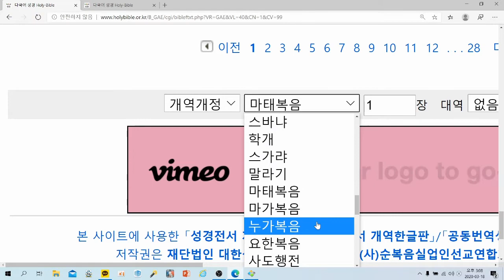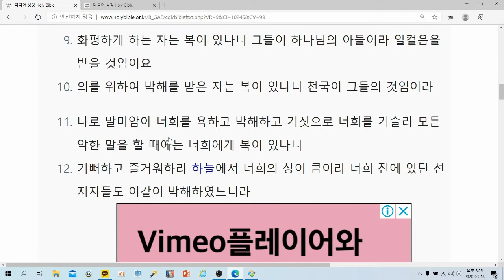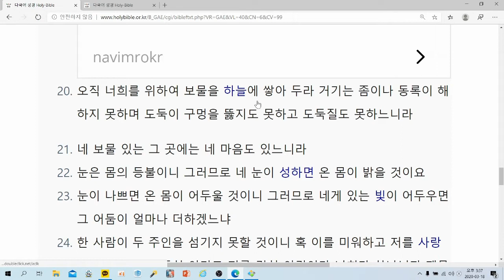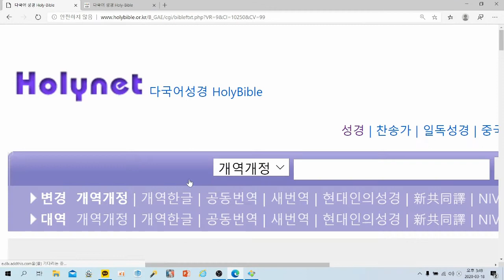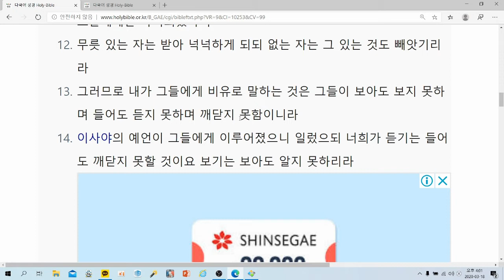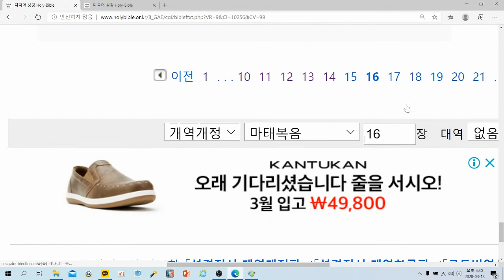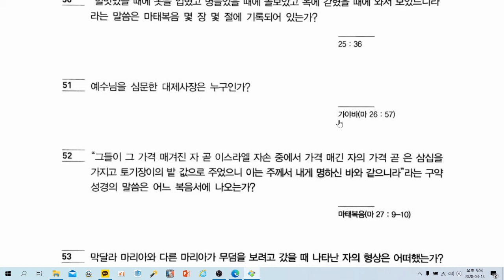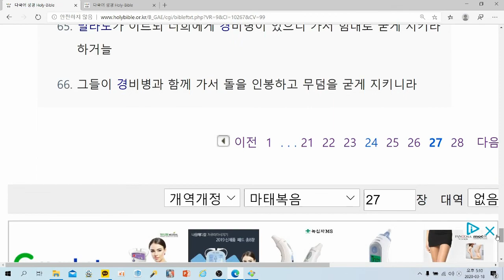목사고시 핵심기출문제(마태복음)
★ 마태복음